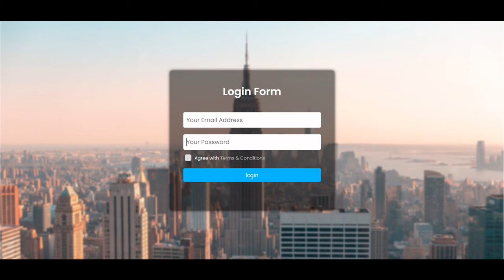Transparent Login Form HTML CSS | CSS Tricks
Transparent Login Form HTML CSS

ALL Source Code Available at codingflicks website